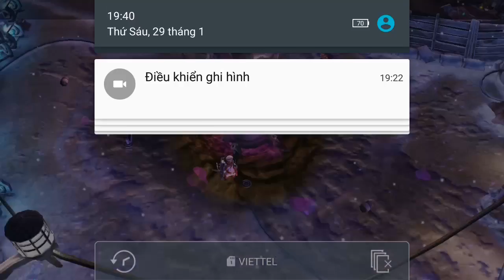Vainglory e564 Mr Bean